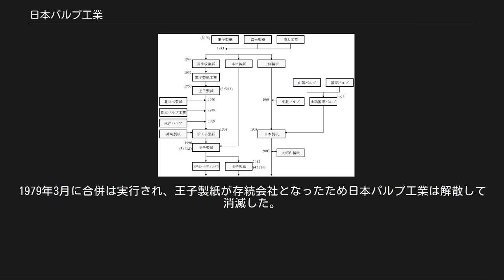日本パルプ工業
日本パルプ工業株式会社（にっぽんパルプこうぎょう、英文社名：Nippon Pulp Industry Co., Ltd.）は、かつて存在した製紙会社である。
王子製紙日南工場・米子工場の前身にあたる。
1937年設立、1979年に王子製紙（2代目・現王子ホールディングス）に合併された。
略称は日パ（ニッパ）。
 日本パルプ工業は1937年6月、レーヨン用パルプ（人絹パルプ）の生産を目的に設立された。
飫肥杉の間伐材のパルプ化を企業化したもので、工場用地は飫肥杉の産地である宮崎県南部の南那珂郡吾田村（現日南市）が選ばれた。
翌1938年11月に工場が操業を開始する。
ところが操業開始直後から飫肥杉では良質な人絹パルプが製造できないという問題に直面し、早くも経営に行き詰った。
 そこで日本パルプ工業は当時の最大手製紙会社であった王子製紙（初代）に経営支援を仰いだ。
王子製紙は株式の過半数を取得、日本パルプ工業を傍系会社とし、経営・技術支援を開始した。
社長は王子製紙社長の高嶋菊次郎が兼任した。
また、大阪の曾根崎にあった本社は、東京の日比谷にあった王子製紙本社内に移転した。
王子製紙が支援した結果、工場の操業は軌道に乗った。
 太平洋戦争の末期にあたる1945年3月から8月の終戦までの間に、工場は計7回にわたって空襲の被害に遭った。
特に終戦直前の最後の空襲では工場施設が大破した。
復旧したのは終戦3か月後の1945年11月である。
この直後の1946年1月、財閥解体政策の一環として親会社王子製紙と日本パルプ工業を含む傍系会社は「制限会社」に指定され、王子製紙の傘下から離れた。
その後王子製紙は1949年に過度経済力集中排除法を適用されて解体されている。
 王子製紙から独立した直後の1946年3月、抄紙機を設置し洋紙の生産を始めた。
上質紙を中心に生産していくが、この頃重点を置いていたのはパルプの生産であった。
1952年11月、人絹・製紙用晒しクラフトパルプ (BKP) の生産工場として鳥取県米子市に米子工場を新設した。
 パルプから洋紙生産へと軸足を移し始めるのは1950年代末からである。
1961年にアメリカの製紙会社と提携、塗工紙に関する技術を導入した。
1962年12月には米子工場に塗工紙工場が完成、アート紙やコート紙の生産を開始した。
続いて1963年から日南工場でコピー用紙を始めとする情報用紙の生産を開始、粘着紙・剥離紙にも進出し、製品の高付加価値化を推進した。
米子工場でも中越パルプ工業との提携により1974年から高級白板紙の生産を開始した。
製紙部門の強化の結果、徐々に外販用パルプの部門は縮小していき、1973年に設立目的であった繊維用パルプの生産を終了、1977年には外販製紙用パルプの生産も終了した。
 製紙各社のおおまかな合併図 高級白板紙進出に際して旧王子製紙の後継会社である（2代目）王子製紙（旧称苫小牧製紙・現王子ホールディングス）と共同出資するなど、両社の協調関係が存在していたが、オイルショック後に企業体質強化が希求された結果、両社は合併へと至った。
王子製紙の主力製品は低付加価値品、日本パルプ工業の主力製品は高付加価値品であって製品のバランスがとれること、工場配置が全国的になって生産の合理化が可能、といった点を合併の利点として挙げている。
1979年3月に合併は実行され、王子製紙が存続会社となったため日本パルプ工業は解散して消滅した。